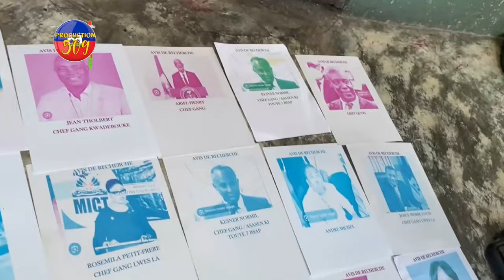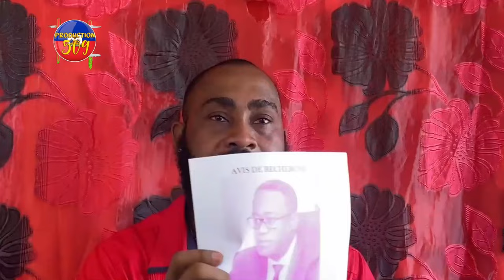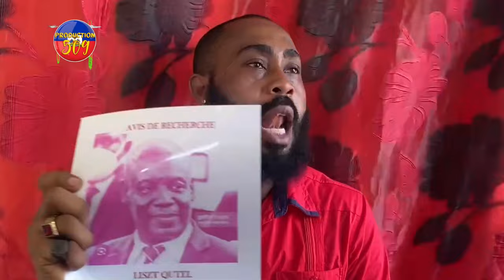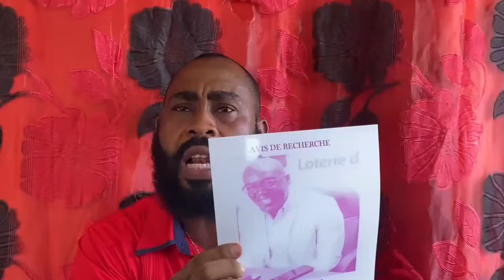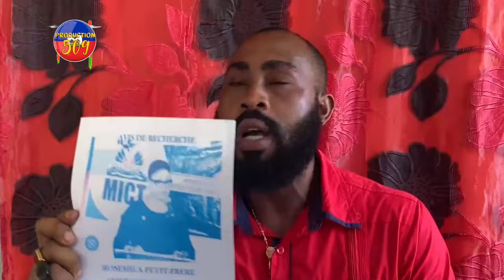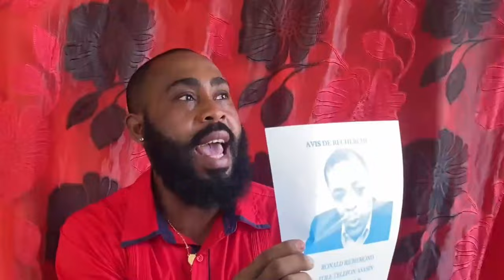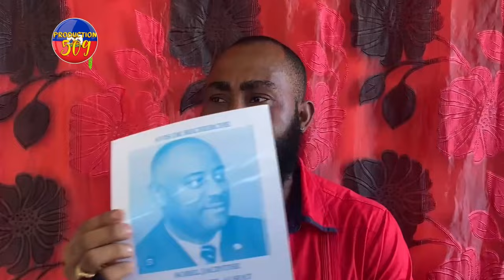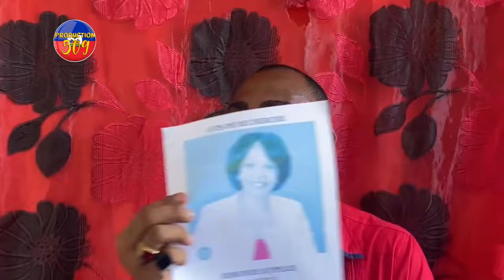Arab la frape li bay lis non moun kap kraze peyi a ak tout foto yo ki bay neg ak zam pou kraze peyi